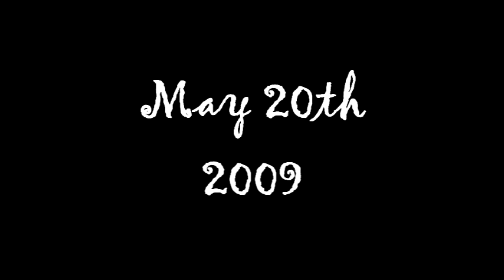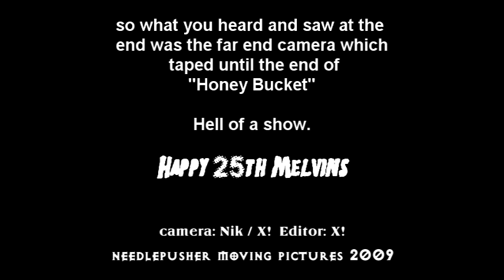MELVINS "Pearl Bomb" "Hooch" "Honey Bucket" live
MELVINS "Pearl Bomb" "Hooch"  "Honey Bucket" live @ emo's in Austin, TX on May 20th 2009 on their 25th Anniversary tour. Trevor Dunn on bass